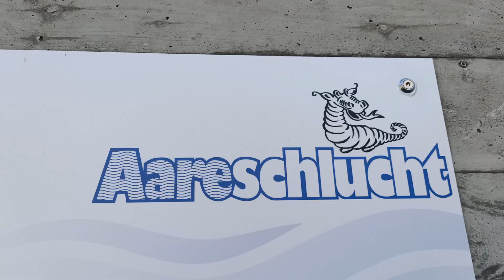Aareschlucht Meiringen Haslital Kanton Bern Schweiz Sommer 2021